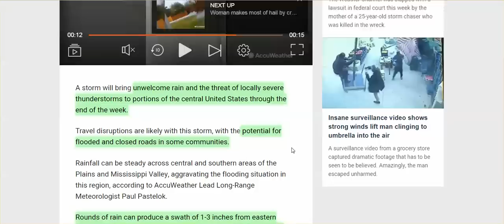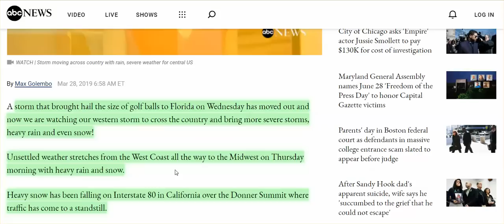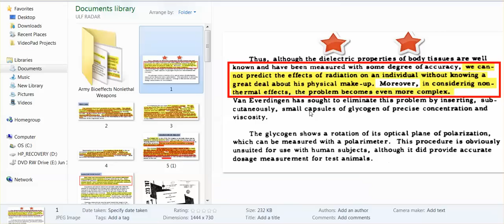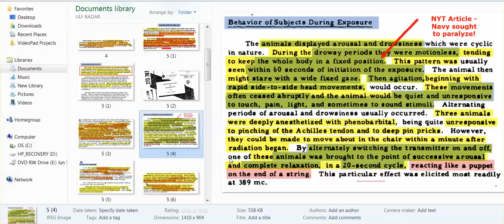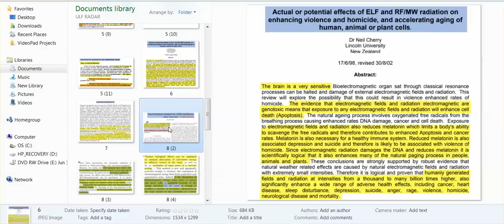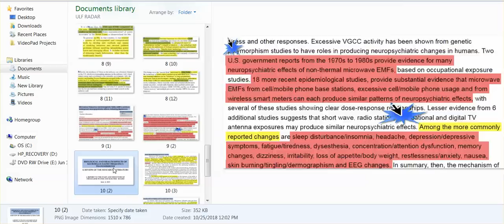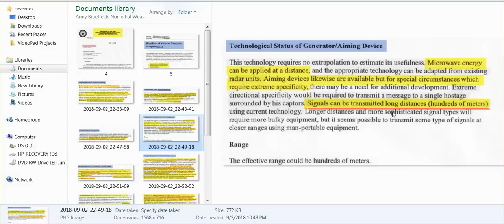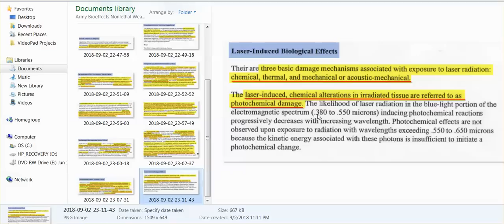HAARP Nexrad Rings/Intense ULF's In NE, MO, KS, More Storms, & Radar/ULF Symptoms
How Are You, Guys? Love to hear from you on how you feel, and, from you guys in NE, Mo, Ks - did you heavy rain today?